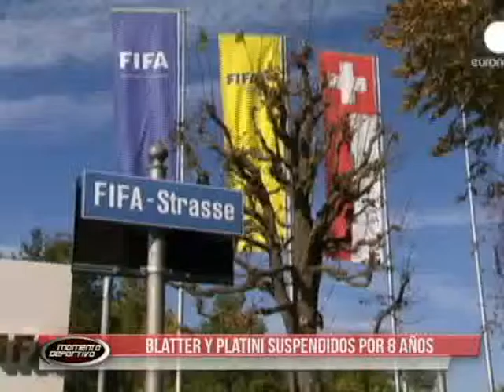Blatter y Platini suspendidos por 8 años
- MOMENTO DEPORTIVO: Lunes, Miércoles y Viernes de 17 a 18 hrs. a través de Alfa TV, canal 8 de Cable Perú